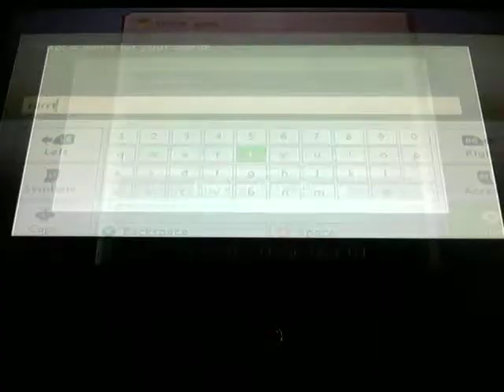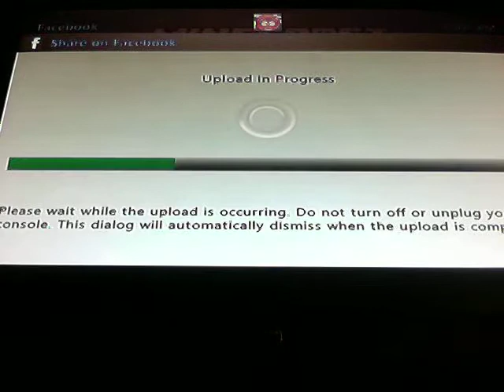Tai and Ben's Channel!:Let's Play!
Just me and my best friend playin some more MineCraft!Thx for viewing hope u liked and SUBED.Thx